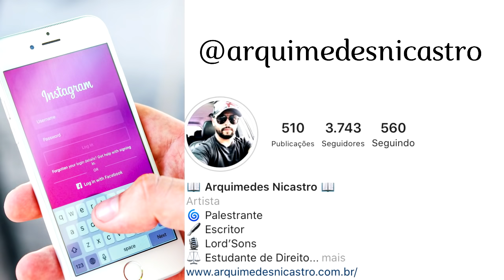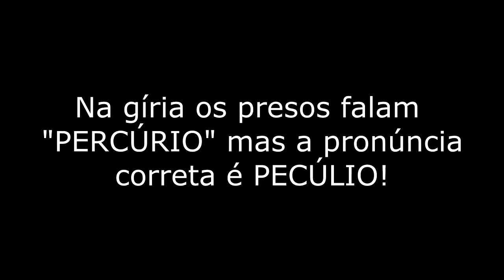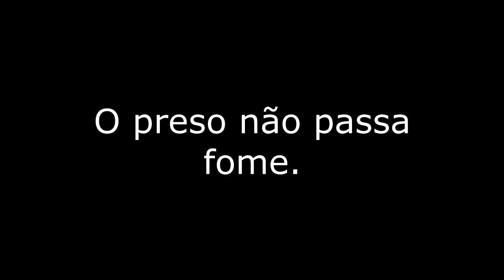A VERDADE SOBRE A COMIDA NA CADEIA: DESVENDANDO O 'JUMBO' E MUITO MAIS!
Prepare-se para uma análise franca e reveladora sobre a alimentação dentro da prisão. Neste vídeo informativo, exploraremos os segredos por trás do que os detentos comem, incluindo detalhes sobre o famoso 'jumbo'. Saiba como é a dieta na cadeia e descubra os aspectos pouco conhecidos dessa parte crucial da vida carcerária. Não perca esta oportunidade de mergulhar fundo na realidade das refeições atrás das grades! 🍽️🔒

Quer uma assessoria especializada com Arquimedes Nicastro? Entre em contato pelo nosso Whatsapp, 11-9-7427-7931

COMO É A COMIDA NA CADEIA? COMO FUNCIONA UMA ALIMENTAÇÃO NA PRISÃO? AS COMIDAS NAS PENITENCIÁRIAS SÃO RUINS? OS PRESOS PASSAM FOME NA CADEIA?